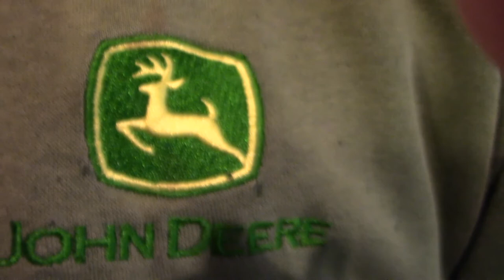The BIG WIN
After a slow period this winter. for some excitement I won the grand prize. what a joy to me. check it out